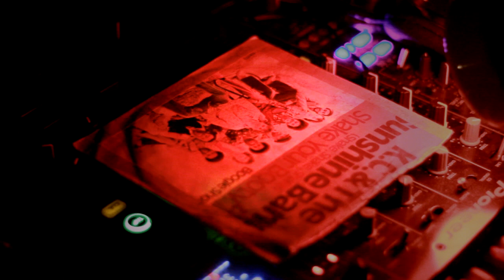splash! Mag - Kick Off Party Berlin (Archiv)